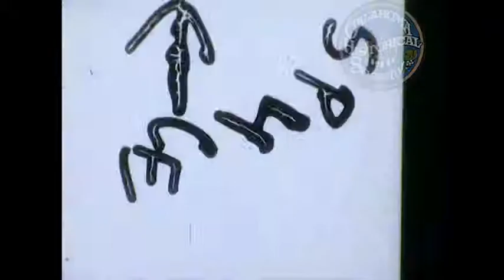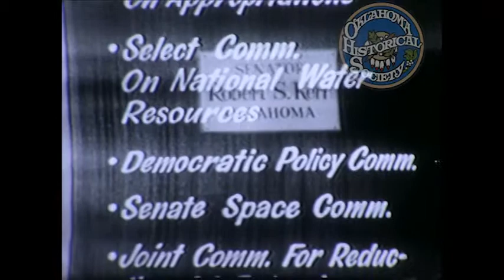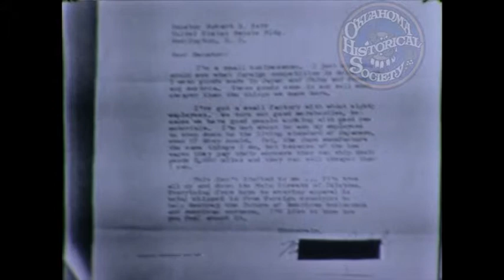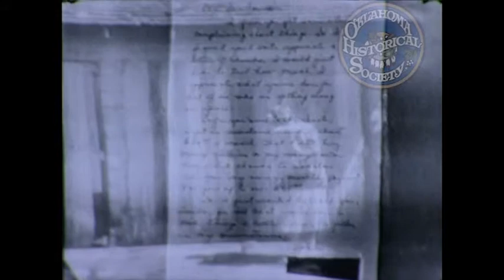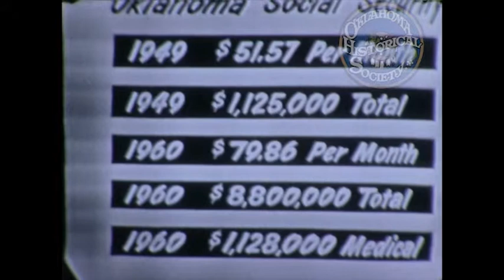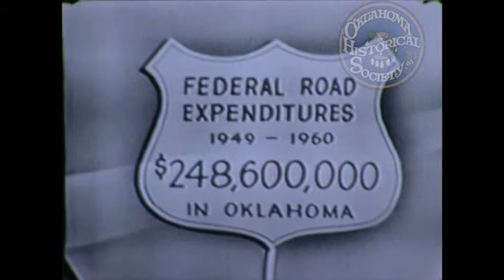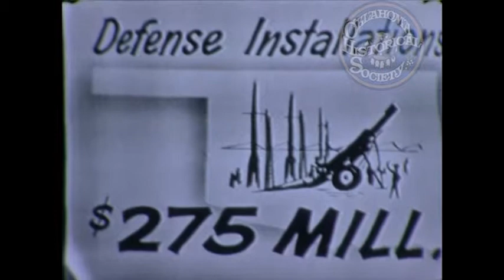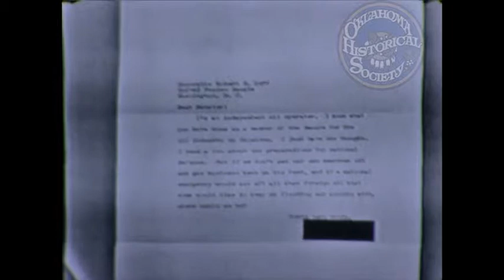Senator Kerr 1960 Campaign. 1960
Black and white film footage is a commercially produced paid political message describing the efforts of incumbent Senator Robert S. Kerr to represent the citizens of Oklahoma in the US Congress and to appeal for his reelection in 1960. The film begins with a list of the various congressional committees on which Senator Kerr serves. On camera Senator Kerr describes how he is attentive to the needs of Oklahoma citizens, primarily by carefully reading letters received by his office. He describes his efforts in a variety of areas including increasing farm income, expanding rural electrification, participating in the national road program and enhancing support for senior citizens. Kerr addresses the need to limit foreign competition in manufacturing and reducing excessive regulation of independent oil and gas producers in Oklahoma. Finally Senator Kerr provides a vision for the future of Oklahoma through soil and water conservation, river basin development and progress in advancing navigation on the Arkansas River.

MPO Television Films Inc. (Creator)

Coverage: Oklahoma

Resource Type: Image -- Moving Image; Sound

Extent (quantity/size): 29 minutes 15 seconds

Media: 16 mm film; video/avi